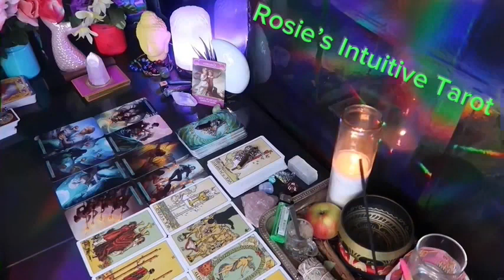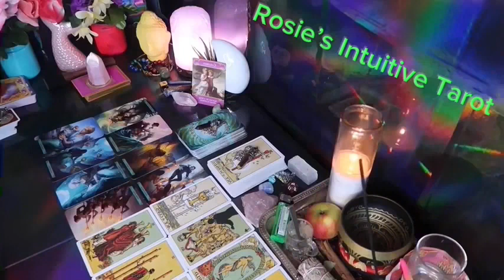CANCER ❤️I HOPE YOU SEE THIS MESSAGE BEFORE IT HAPPENS” 💗🫢NOVEMBER LOVE TAROT READING 2024🤩🔥😍🔥